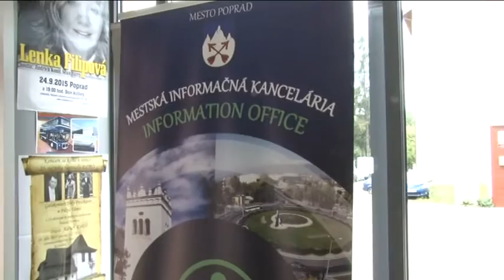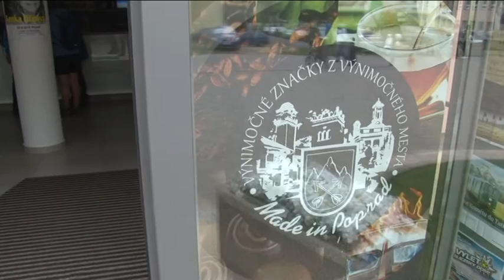Poprad objavujú aj turisti z exotických krajín